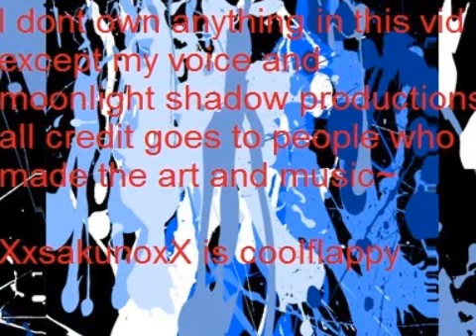[XxsakunoxX] - still doll (cover) Vampire knight ending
Hi people 8D its me again woooow i wanted to sing a vocaloid song by luka but all the songs i wanted to sing i couldnt find the lyrics for T.T but then still doll popped up in my head and i started singing it =D i had lots of fun making it took me like 2 or3 hours maybe 2 and a half xD idk wasnt keeping track to well. ANYWAY ENJOY